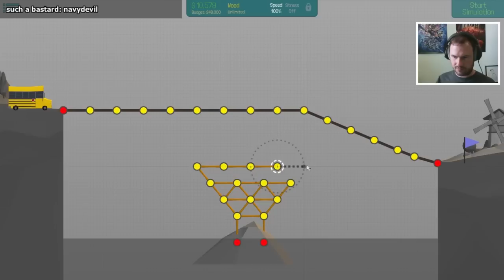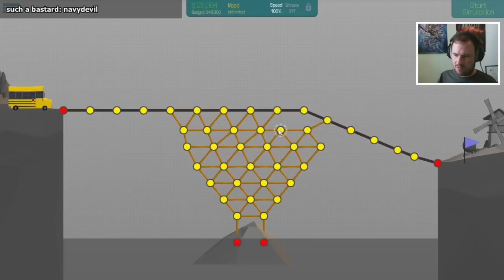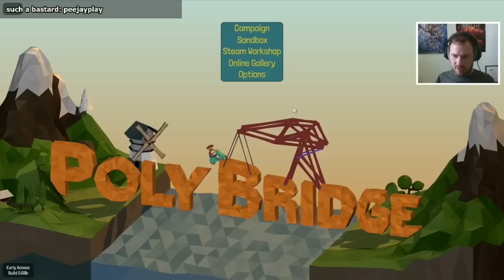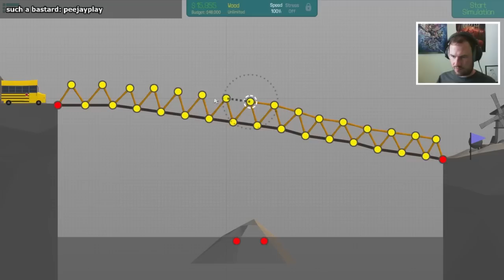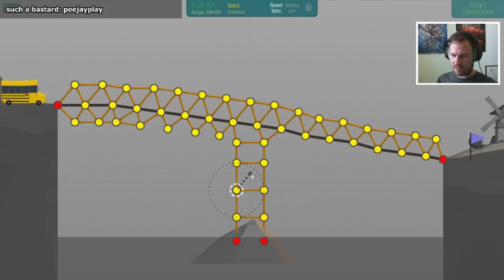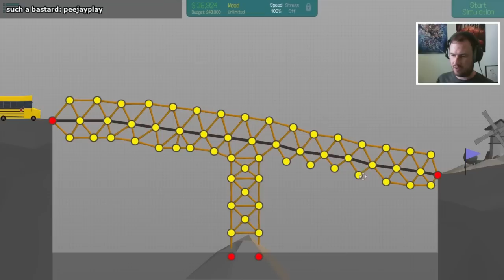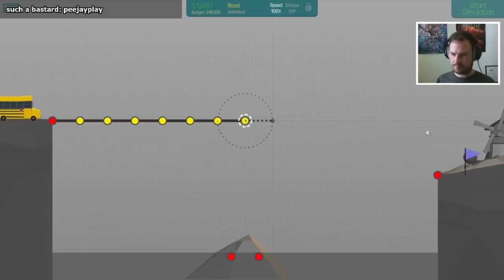Sips Plays Poly Bridge (9/7/2015) - Part 3